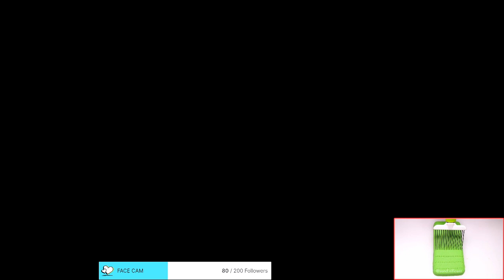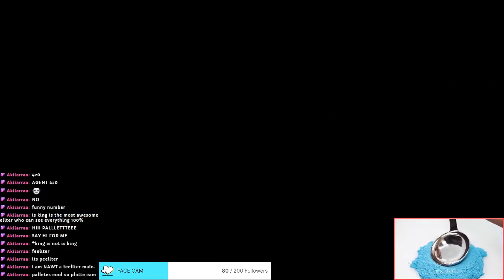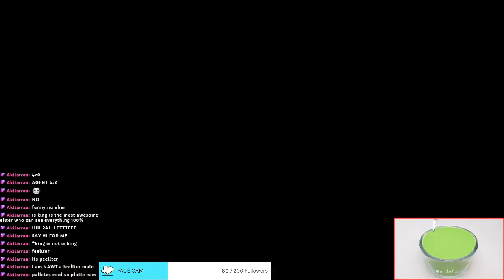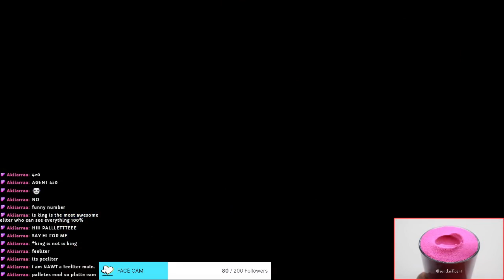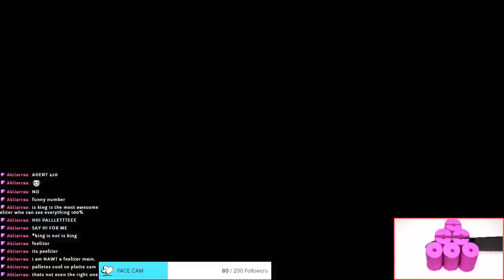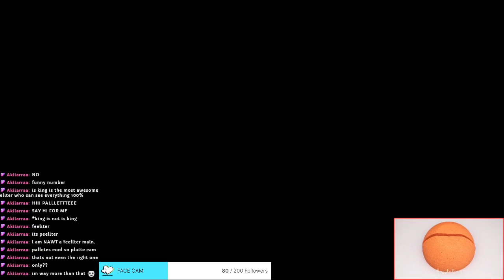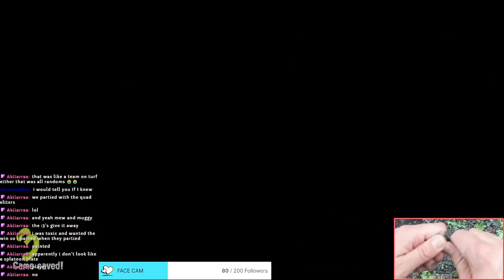TOWERRR [80/200]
[04/10/23]